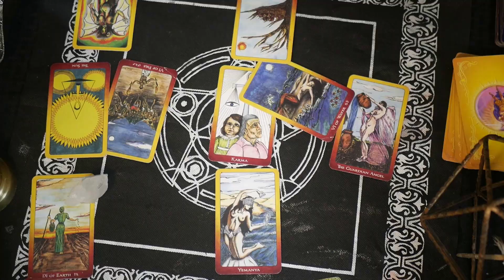Live Tarot Reading w The Baron But Its Over Now